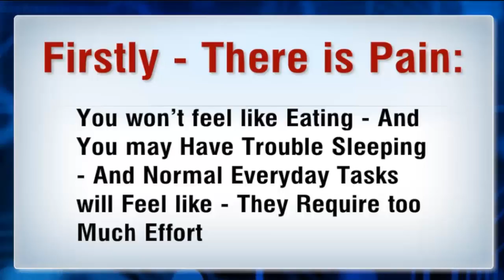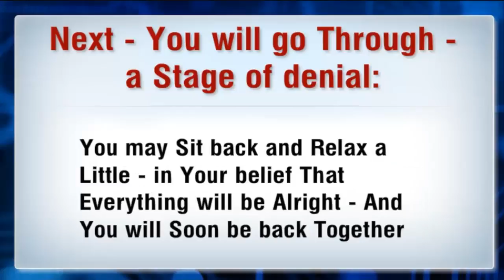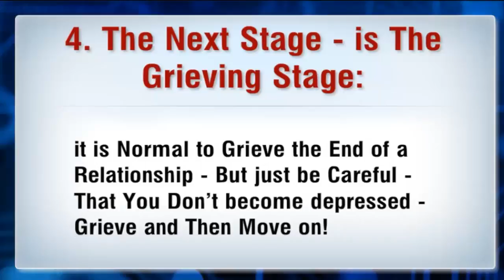✅ Going Through the Motions of a Relationship Breakup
Going Through The Motions of a Relationship Breakup and Ways to Cope with it and start Healing process ✅▐ ◄▐ - Discover how to say the Right words to Win Ex Back using Powerful and Really Effective Method from Relationship Expert.

It is Necessary to go Through the different Emotions as Part of The Recovery process.